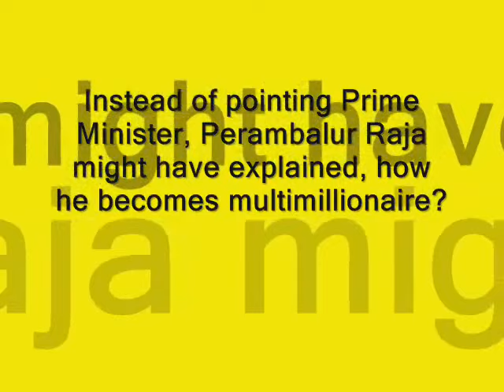Instead of pointing Prime Minister, Perambalur Raja might have explained the truth..wmv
Instead of pointing Prime Minister, Perambalur Raja might have explained, how he becomes multimillionaire?

Former Telecom Minister A. Raja on Monday defended himself against corruption charges in the 2G scam, saying he had not done anything wrong and was merely following the policies pursued by his predecessors and the NDA government.
The 47-year-old DMK MP pleaded before Special CBI Judge O.P. Saini that there was nothing wrong in his decision of not auctioning 2G spectrum as he had "implemented only what I have inherited."
Senior Advocate Sushil Kumar, appearing for Mr. Raja, said if Mr. Raja is being prosecuted for following a certain policy then all Telecom Ministers since 1993 are liable to be prosecuted as they too followed the same policy.
"If policy pursued by me was wrong, then all former Telecom Ministers since 1993 should also be in jail with me (Raja)," the counsel said while opposing framing of charges against Mr. Raja.
He said, "As Telecom Minster Arun Shourie distributed 26 licences while Dayanidhi Maran distributed 25 and I (Raja) distributed 122 licences. Numbers make no difference, however, it is to be noted that none of them auctioned the spectrum.
"If they had done no wrong, why am I being questioned? Let them deny that they have not done what I did. I was just following the 2003 Cabinet decision that is not to auction 2G spectrum. If I am following the law, I am not liable to be prosecuted. Infact, I should be rewarded."
Raja also dragged the names of Prime Minister Manmohan Singh and the then Finance Minister P Chidambaram. He said the PM was aware of the telecom decisions and even challenged Manmohan Singh. It is not known, who has advised Raja in the D.M.K. party to show his finger against P.M.
Prime Minister on the belief that his cabinet Ministers will function according to the oath they have taken, he is signing all the papers. The oath taken by the Ministers is "that I will bear true faith and allegiance to the Constitution of India as by law established, that I will uphold the sovereignty and integrity of India and that I will faithfully discharge the duty upon which I am about to enter."
But Raja failed in his Minister's duty and now pointing out fingers against others and that will not help him. Instead of pointing Prime Minister, Perambalur Raja might have explained how he becomes multimillionaire?